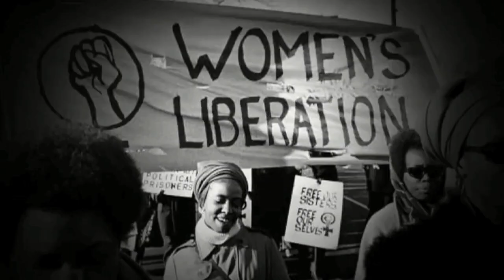GAZE Film Festival 2013 Trailer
21st edition of GAZE International LGBT Film Festival Dublin
01 - 05 August 2013
Light House Cinema